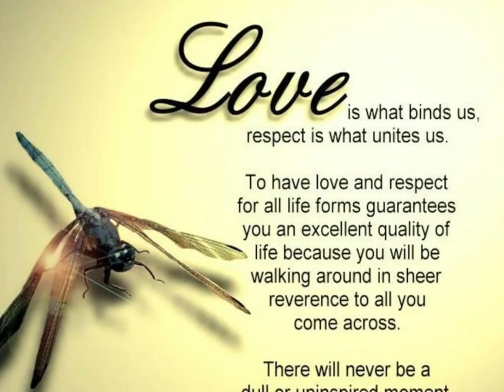Malika Barrowman_musiche by Lou Reed